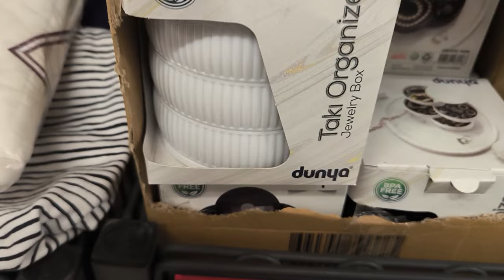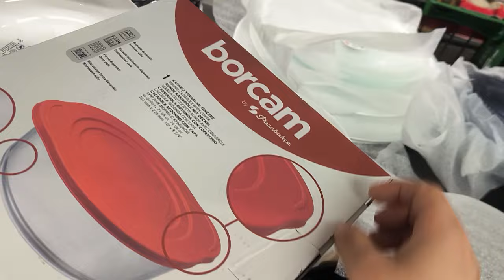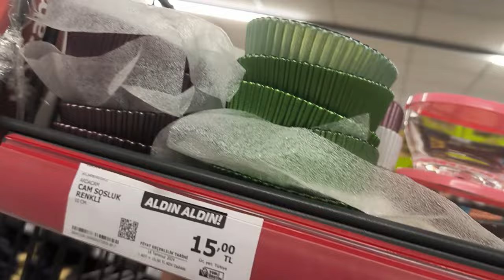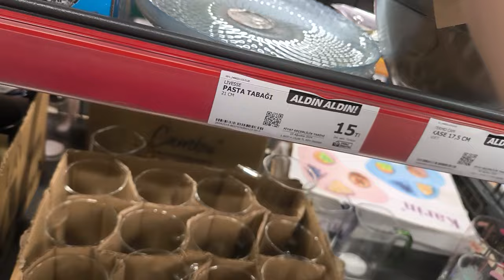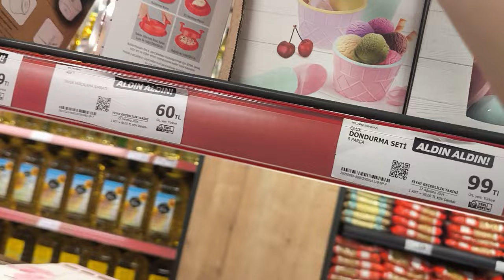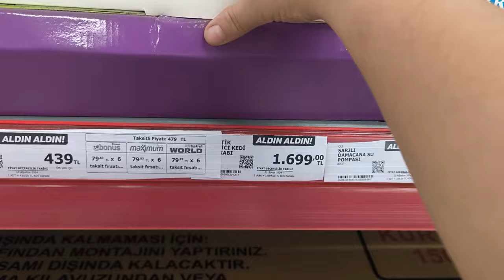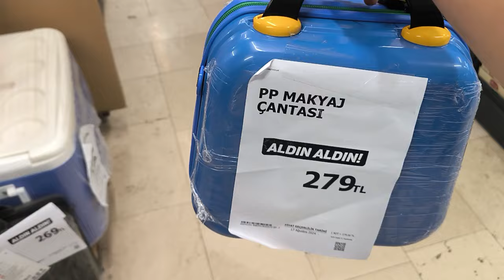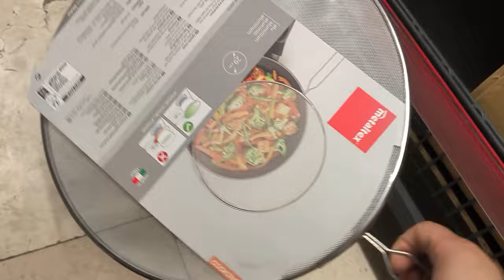A101 ERKEN ÇEKİM//A101 5 EYLÜL PERŞEMBE 2024 /A101 YENİ GELEN AKTÜEL ÜRÜNLERİ/A101 BU HAFTA YEPYENİ